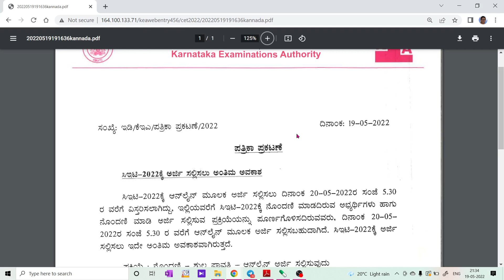KCET APPLICATION FORM DATE EXTENDED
1. COORDINATION COMPOUNDS L-1  CLASS 12 NEET | CHEMTONICS # 3 | |JEE|CET| SYNOPSIS FOR NEET, JEE AND KCET

3. How to see HYBRIDISATION OF ANY central element. Very important concept for CET, NEET AND JEE EXAMS

5. ALCOHOLS, PHENOLS AND ETHERS I CLASS 12 I II PUC I SUPER 10 SERIES I KCET AND NEET I previous year PAPER SOLVED